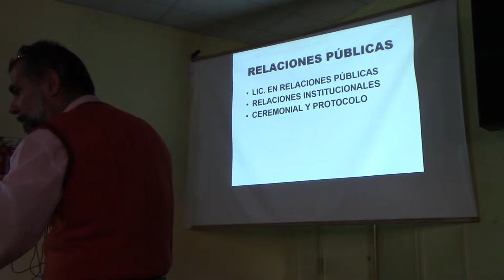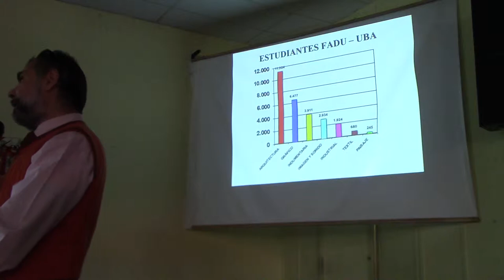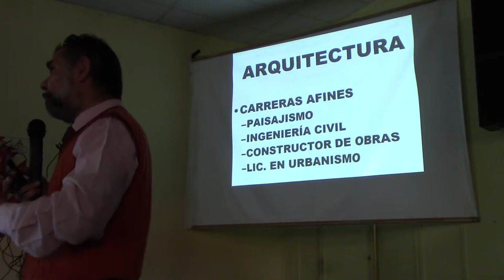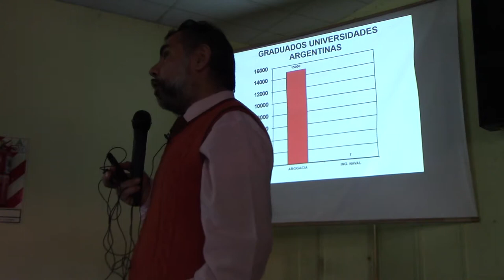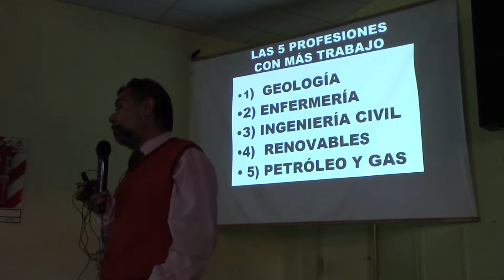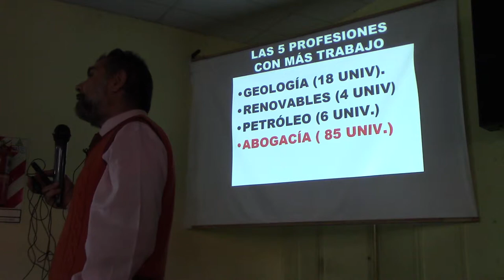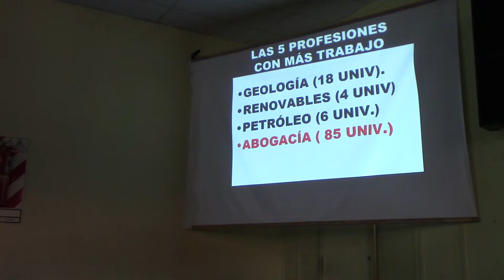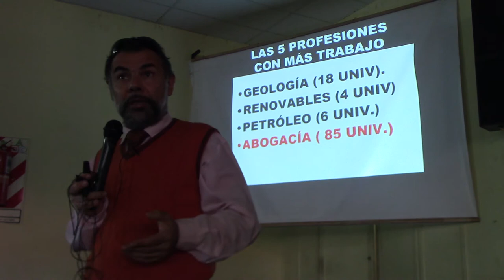¿ARQUITECTURA Y PILOTO DE AVION TIENEN SALIDA LABORAL?